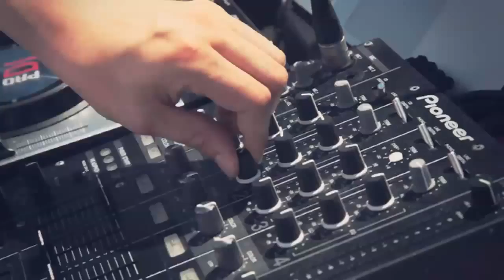JET RAID 2012 OFFICIAL VIDEO Day 1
Découvrez l'ambiance de la première journée du JetRaid 2012.
Vidéo réalisée par PikabooBelgium.